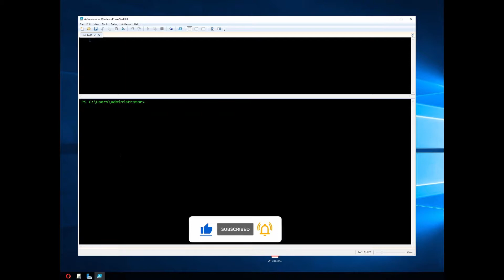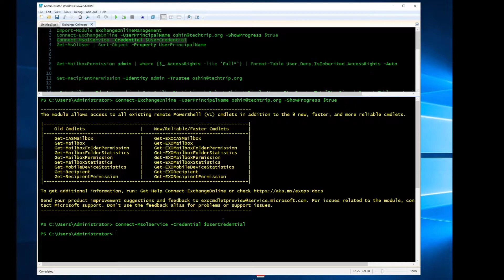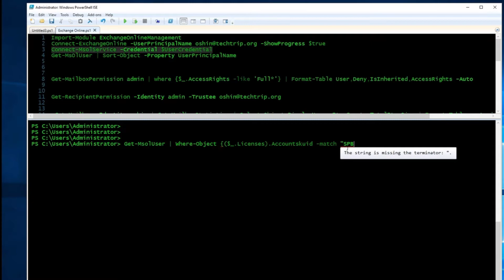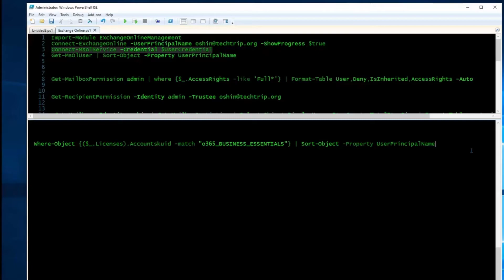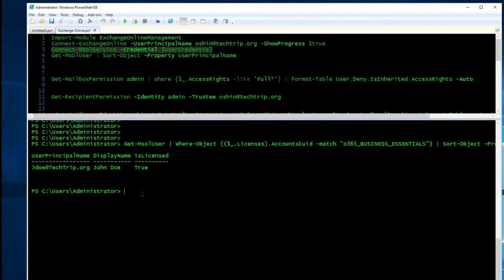How to get a list of Products & licensed Users in Office365 using PowerShell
How everyone,
In this video, I will show how to use PowerShell to get the list of licensed users with specific products. Let's say you have 300
users in your O365 tenant, and one day, your manager asks you to get a list of users using Visio. You can get the information
from the O365 admin center, but it won't be easy. Instead, you can use PowerShell.
In Office 365 and Azure, you see the product name such as Office 365 business Premium, but in PowerShell, the product name is different and less friendly. For example, Office 365 Bussiness Premium is called SPB. I included a URL in the description; please check.

A Few Sample commands:

Microsoft 365 Business Premium
Get-MsolUser | Where-Object {($_.licenses).AccountSkuId -match "SPB"} | Sort-Object -Property UserPrincipalName

VISIO ONLINE PLAN 2
Get-MsolUser | Where-Object {($_.licenses).AccountSkuId -match "VISIOCLIENT"} | Sort-Object -Property UserPrincipalName

Microsoft Exchange Essentials
Get-MsolUser | Where-Object {($_.licenses).AccountSkuId -match "EXCHANGE_S_ESSENTIALS"} | Sort-Object -Property UserPrincipalName

Microsofr Flow Free
Get-MsolUser | Where-Object {($_.licenses).AccountSkuId -match "FLOW_FREE"} | Sort-Object -Property UserPrincipalName

Microsoft Business Center
Get-MsolUser | Where-Object {($_.licenses).AccountSkuId -match "MICROSOFT_BUSINESS_CENTER"} | Sort-Object -Property UserPrincipalName

Microsoft PowerBI
Get-MsolUser | Where-Object {($_.licenses).AccountSkuId -Match "Power_BI_STANDARD"} | Sort-Object -Property UserPrincipalName

Microsoft 365 Business Basic
Get-MsolUser | Where-Object {($_.licenses).AccountSkuId -match "O365_BUSINESS_ESSENTIALS" } | Sort-Object -Property UserPrincipalName

MS Project Plan 3
Get-MsolUser | Where-Object {($_.Licenses).AccountSkuId -match "PROJECTPROFESSIONAL"} | Sort-Object -Property UserPrincipalName

Archivbing for Exchange Online
Get-MsolUser | Where-Object {($_.Licenses).AccountSkuId -match "ExchangeArchive_ADDON"} | Sort-Object -Property UserPrincipalName

Exchange Online Plan 1
Get-MsolUser | Where-Object {($_.Licenses).AccountSkuId -match "EXCHANGESTANDARD"} | Sort-Object -Property UserPrincipalName